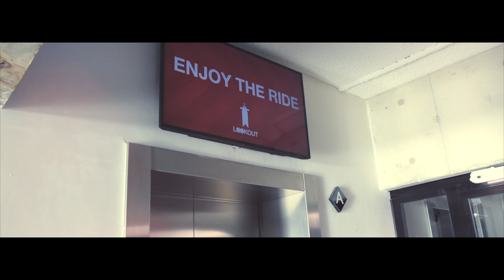A'DAM Lookout Amsterdam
A'DAM lookout is located in the A'DAM tower. The crown and top layers contain an iconic observation point with 360º panoramic view of Amsterdam.

From an indoor and outdoor panorama deck, visitors will be able to overlook the city's historical centre, the harbour and the flat polder landscape.

Highlights:
- Most spectacular view of Amsterdam + surrounding area
- Bird’s-eye view from highest swing in Europe
- Access to the indoor interactive state-of-the-art Amsterdam exhibition
- Free digital photo of your visit to LOOKOUT
- Enjoy coffee, breakfast, lunch, dinner and/or cocktails in Madam, a panoramic bar restaurant
- Rooftop Bar

| A'DAM lookout | A'DAM tower | A'DAM Toren | Amsterdam | Tourist | Skyline | Skyline Amsterdam |